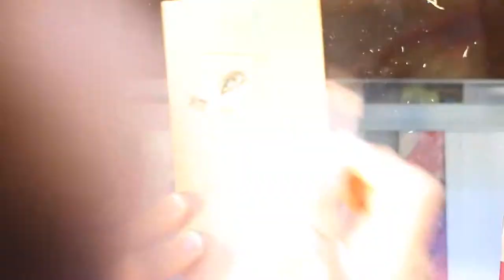ARRGH... PIRATES!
The East Wind Facebook Group Contest theme for Aug. is "Arrgh...Pirates!"
Well, I realize I didn't have any digi related to Pirates! DX
So I decide to do a little drawing for banner ^^

Medium*
Upcycled Kraft Paper
Ecoline White ink
Colour pencils